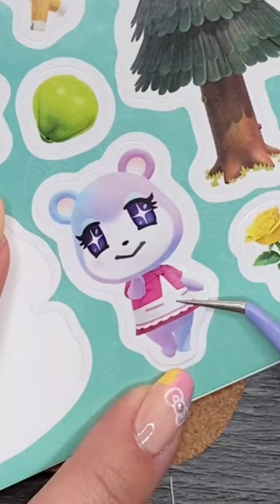ASMR | Judy | Animal Crossing Characters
This is a mini scrapbook journal series for all Animal Crossing New Horizon Characters. I love this game soooo much that I want to dedicate these Theme Series for all Animal Crossing Fans like me ❤️

Products used  in this video :
JIANWU Little Prince Cartoon Pendant Transparent Acrylic Kawaii Journal Decoration BookMark Keychain School Supplies Stationery
JIANWU Cute Mini 3 Ring Loose-leaf Book Transparent Portable Student Journal Binder Notebook Kawaii Stationery School Supplies
JIANWU Simple Mini Single Paper Puncher Kawaii Stationery Small Fresh Portable Scrapbooking Hole Punch Office Binding Supplies
JIANWU Candy Color Stainless Steel Tweezers Macaron Color Tape Sticker Tool Journal Gadgets Simple Practical Portable Tweezers
yueton 10pcs Finger Sponge Daubers Art and Craft Drawing Project Finger Painting Sponge Set
Animal Crossing New Horizons Official Activity Book (Nintendo) - by Steve Foxe (Paperback)
Nintendo Animal Crossing Official Sticker Book - by Courtney Carbone (Paperback)
Dimi 50 Sheets Fresh Colors Semi Sweet Series Collage Journaling Source Material Paper Kawaii Diary Album DIY Backing papelería
JIANWU 24 Colors Japanese Original Colored Inkpad Stamp Oil Based Ink Pad Clear Stamps DIY Journal Scrapbooking School Supplies
Vintage Support English Poetry decoration stamp Acrylic transparent stamps for scrapbooking stationery DIY craft standard stamp
Yoofun Vintage 384sheets Ins Aesthetic Retro Material Book Background Paper for Scrapooking Collage Junk
Mr.Paper 14*14mm Hard Candy Dot Color Washi Writing Washi Tape Deco Gift Label Ins Masking Tapes Easy to Tear